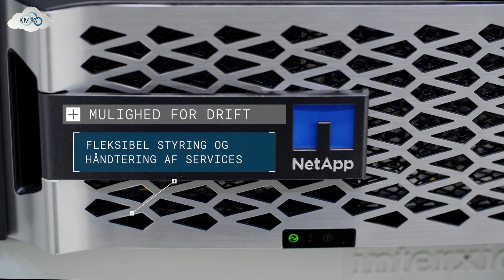Cloud Services fra eget topsikret dansk datacenter KMsky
Tag et kig med ind i vores datacenter, KMsky, hvorfra vi tilbyder dig en række Cloud Services, hvor dine data er sikkert opbevaret og tilgængelige, når du har brug for dem.